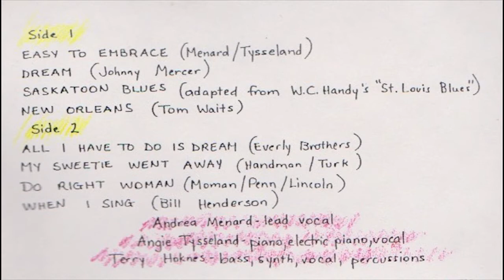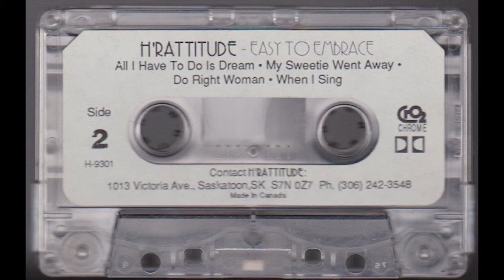H'rattitude DO RIGHT WOMAN 1993 Andrea Menard Angie Tysseland Terry Hoknes